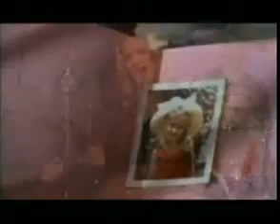Trisha Yearwood How Do I Live - Tubely